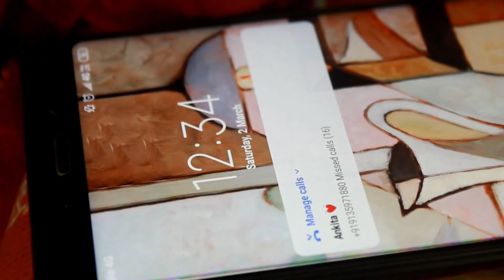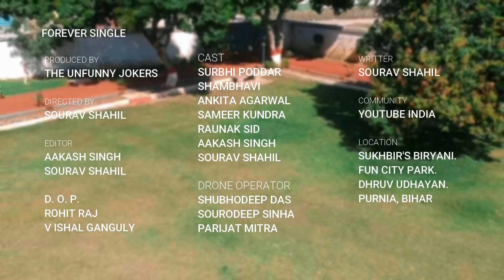Forever Single I Valentine's Day Special I The Unfunny jokers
This video is dedicated to all our single brothers, in this video we are showing the incidence of last Valentine's Day that how these three friends are struggling with their love life and finally join Bajrang Dal.

Do you have any plans to join Bajrang Dal?

Directed By : Sourav Shahil

Editor : Aakash Singh
              Sourav Shahil